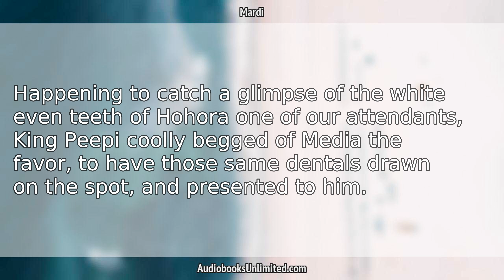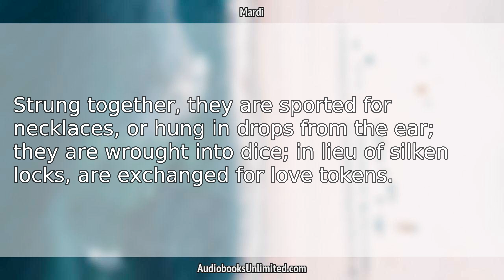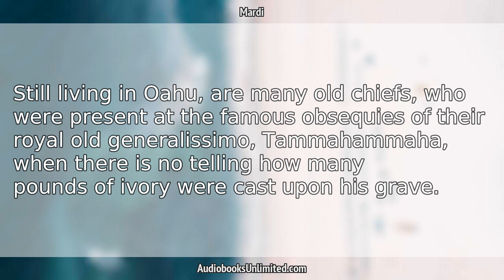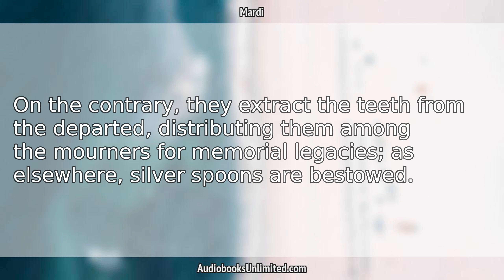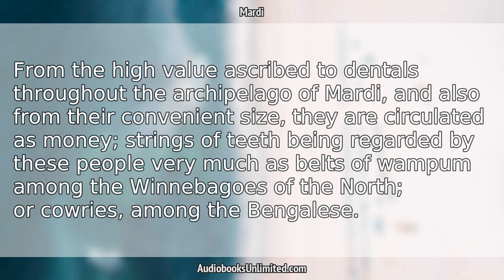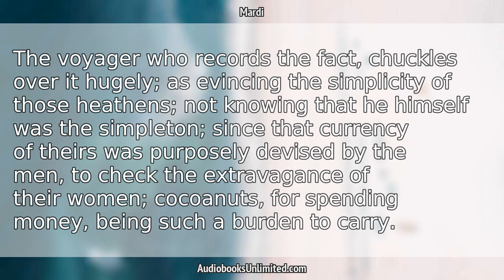Mardi Audiobook Chapter 68